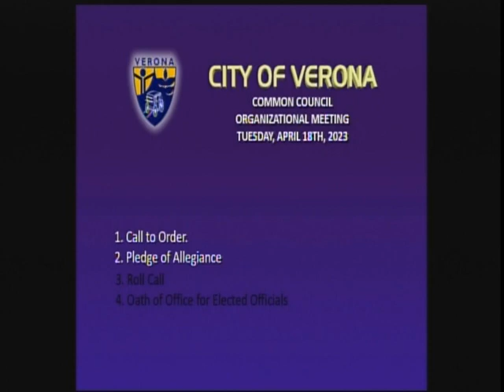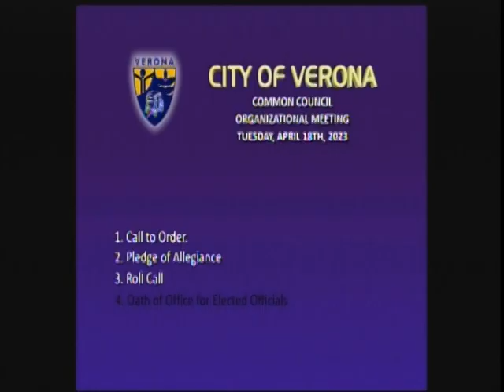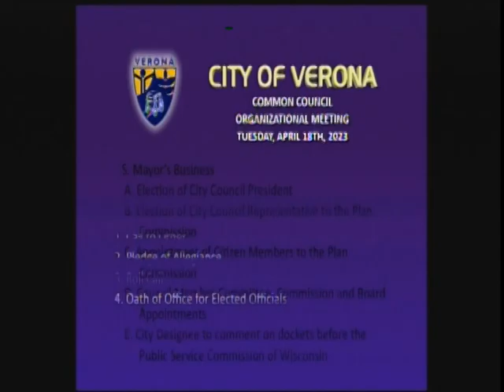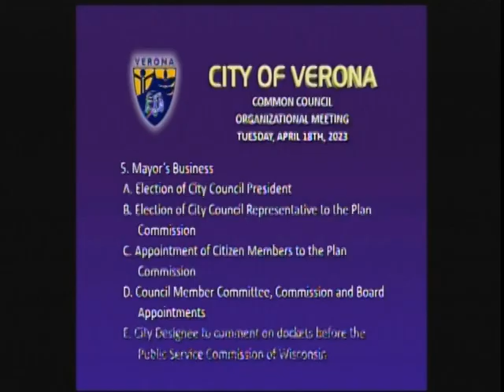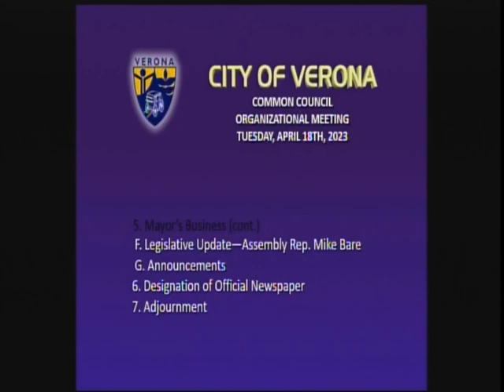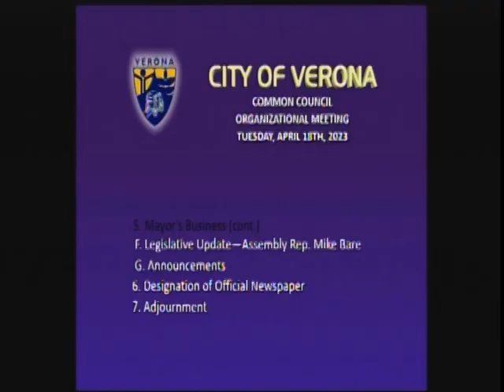Common Council Organizational 4-18-23